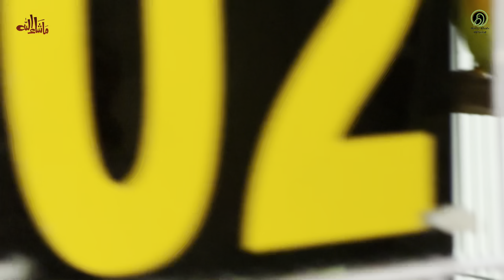Visit Hafiz Birds Official 🐣 lovebirds setup update vlog 🐔 breeding season details 🦜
Hafiz Birds Official

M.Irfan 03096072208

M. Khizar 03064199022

Pale Fallow Lovebirds
Budgerigar
Conure
Finches
Bird colony
Cockatiel
Fischer's lovebird
Selective breeding
Red Factor Fischer
Parblue dun fallow
Dun fallow mutation
Dun fallow chart
Parblue Opaline dun fallow
Parblue dun fallow
price in Pakistan
Pale fallow lovebirds
Agapornis roseicollis
Fischer's lovebird
Yellow-collared lovebird
Lilian's lovebird
Black-winged lovebird
Grey-headed lovebird
Black-collared lovebird
Black-cheeked lovebird
Red-headed lovebird

What are love bird mutations?
The names of the Lovebird mutation are listed on the photos. Lovebird mutations featured on this page include: Dark Factor Violet, Pied, Violet Pied, Dutch Blue, Lutino, White-faced Lovebirds, Dark Blue American mutation, Green Australian Cinnamon, Seagreen, Orange-faced,

How to do DNA for birds?
Bird DNA Sexing for Gender
Determination
Bird DNA Testing
We use PCR (Polymerase Chain
Reaction) to detect the presence of
male and female chromosomes in the bird's DNA.

How do birds copy humans?
Flock recognition
Birds raised in captivity might mimic humans, particularly their owners, to gain acceptance as a member of the family (flock).

How do birds mutate?
Why are couples called lovebirds?
Pairs typically mate for life and are usually very affectionate. Lovebirds will often sit together and caress or preen their mate. These overt demonstrations of affection are why
we use the same term to refer to similar behavior in humans.

Lovebirds Rosy-faced lovebird Event Cremino Birdscolony Lutino HafizBirdsOfficial Raw Marketing  Indian-birds Bird Parrot
Breed Cage's  Exotic lalukhet
Love Birds information video Animals
Birds shop Today Ringneck Lovebirds Breeding pair Sunconure Conure faced Mutation-breeding Bird-Room Paradise Aviary's Shopping News In pakistan TRIcKS Finches interested finchcall goldfinch cockatiel Luton prosy faced Domestic-canary Javasparrow Pets Vlog ایوری